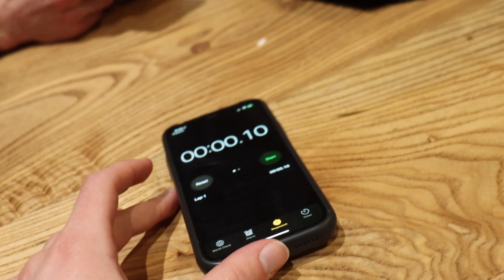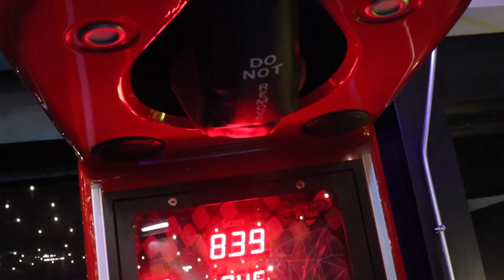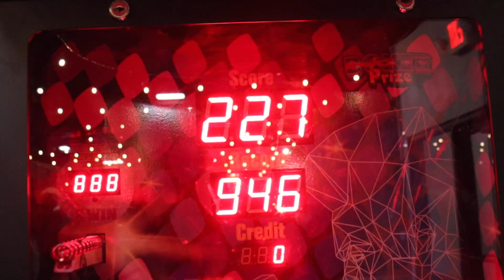Playing Putt-Putt With Dinosaurs - Vlog 14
In this vlog, we drive down to Lincoln Nebraska to go to The Mill for some coffee & a little hangout time, and then to Prehistoric Putt where we get to prove our strength, and then play putt-putt golf with all of the dinosaurs. Thanks to everyone who came with and had fun with us!!!